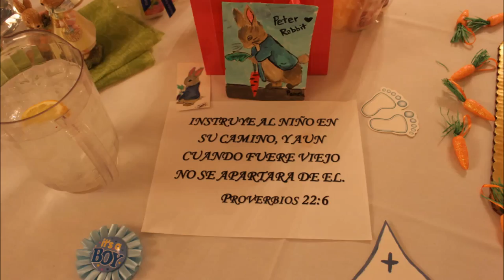vero's baby shower pictures